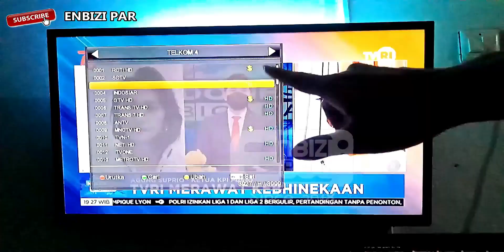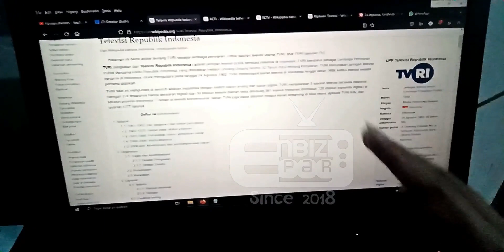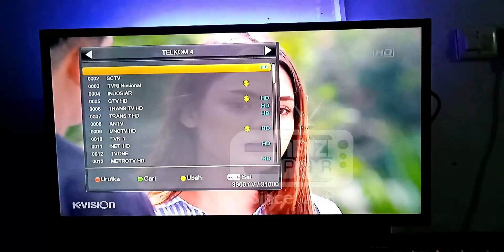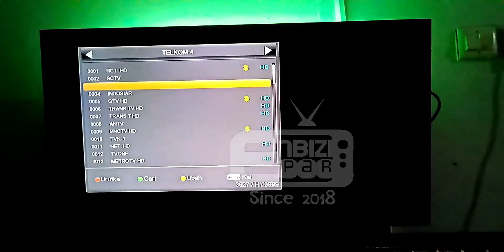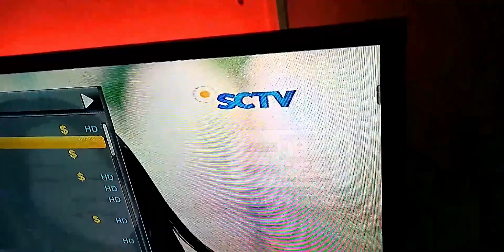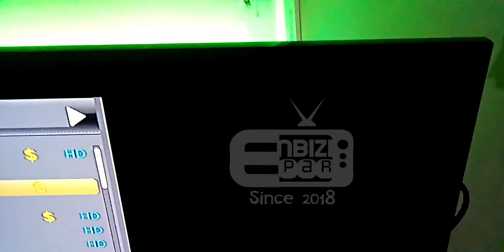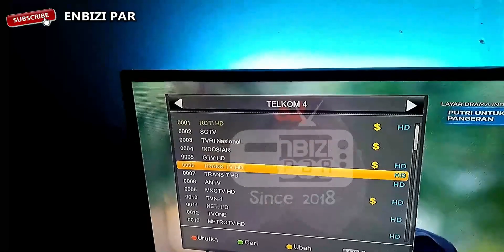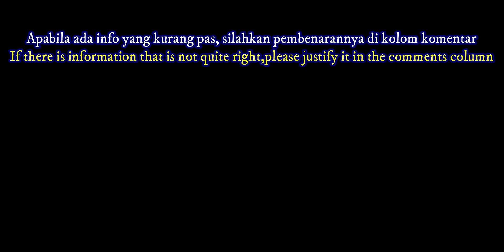TVRI, RCTI & SCTV || BERULANG TAHUN DI HARI YANG SAMA ❗❗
TVRI, RCTI & SCTV || BERULANG TAHUN DI HARI YANG SAMA !!TVRI, RCTI

atau
atau jenis premium (lebih mahal sedikit) :
4K HDMI Switcher 4 in 1 out PX HD2-417 dengan IR Remote Control